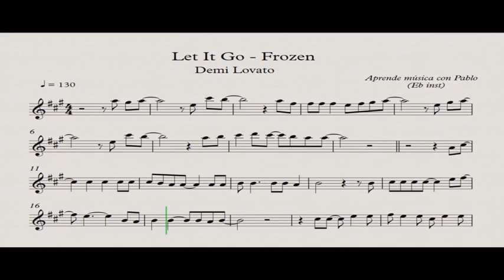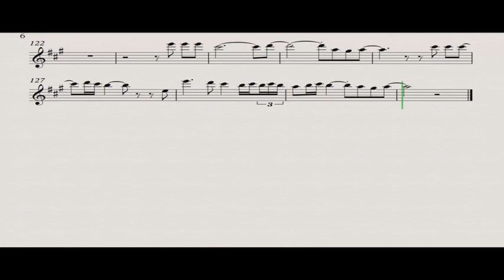FROZEN LET IT GO Eb Inst saxo alto saxo baritono